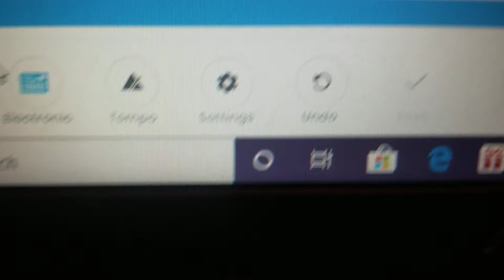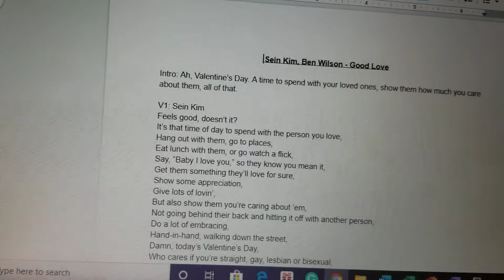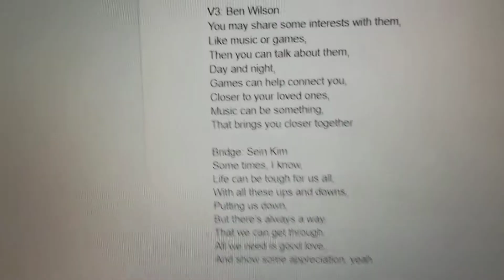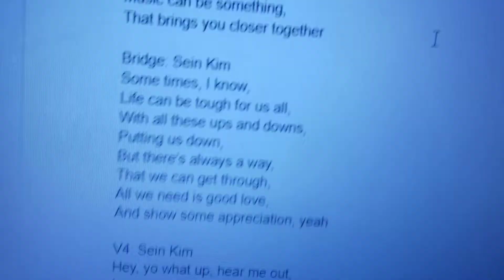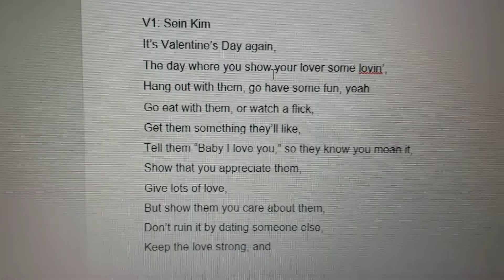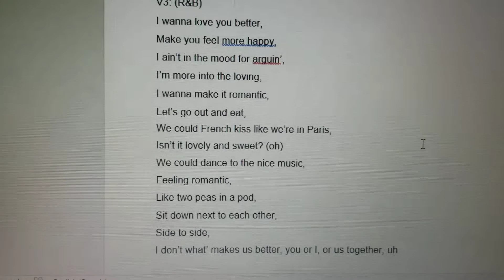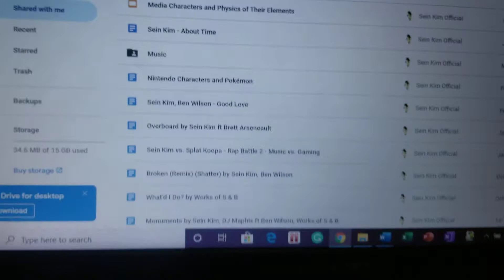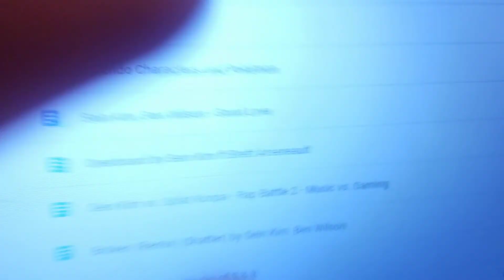Comparing Got No Love (ft Ben Wilson), Good Love (with Ben Wilson), And Show Some Love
I compare every love song I made from 2016 to now.

Got No Love ft Ben Wilson was a song about how Ben was being rejected by 8 girls he asked out with the help of me on some. On my part, it was about people thinking what I do is crap, worthless, and about equality. Some people have to work twice as much to get enough respect as another person does. Everyone deserves love except the bad people.

Good Love was about me telling people in love to show some love and don't go behind someone's back and date someone else. Do whatever you want to do on the day; eat, watch a movie, take a stroll, anything. Ben's part was about his relationship with Alexis Billy at that time, and saying even far relationships work, and you can share similar interests. I ended it off with a rap about how you hcan hang out with other couples and party it out, eat, and be loyal to each other.

Show some love was basically telling couples to show each other love and prove it too. Do whatever you want together, as long as you two love each other. I ended it off with a similar ending from Good Love, and added that their love lasts.